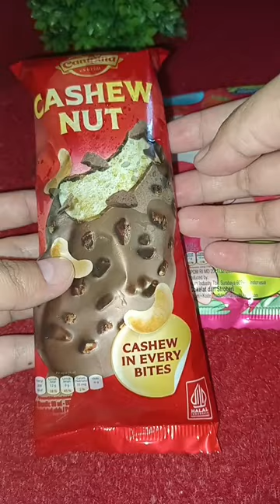ice cream patric strawberry choco dan campina cashew nut